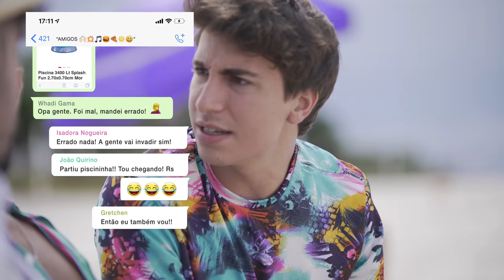Piscininha Amor - Whadi Gama | Clipe Oficial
Participação especial:
Gretchen (@mariagretchen)
João Quirino (@joaoquirino)
Isadora Nogueira (@isadoranogueiraoficial)
Gabi Menezes (@gabiwmenezes)

Coreografia Oficial FitDance.

Quer fazer parte do maior programa de Aulas do Brasil? Seja um instrutor FitDance e venha ser feliz com a gente:

Assine nossa notificação e ajude a gente a crescer!